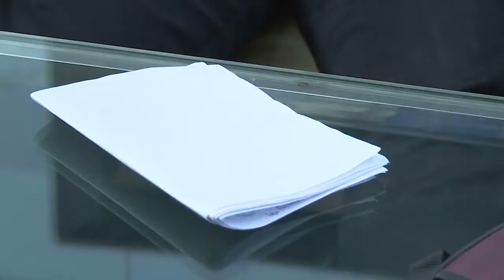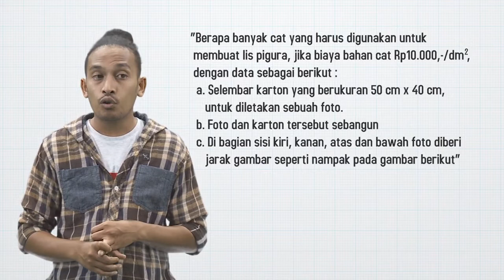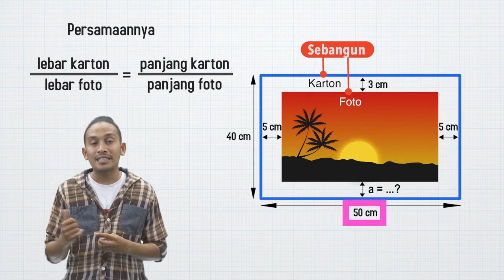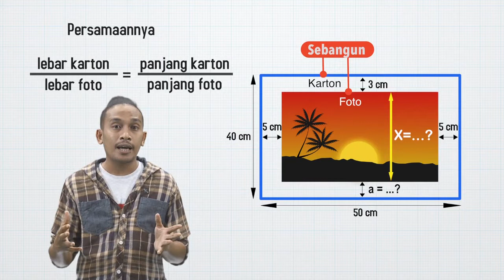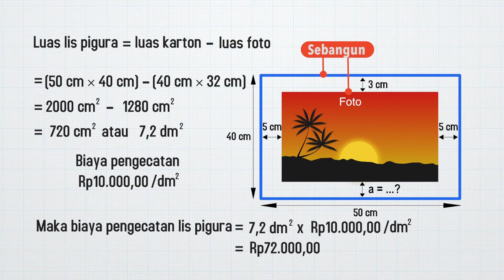Kesebangunan_2 | MANTUL | Matematika | SMP | Seg.3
Jumpa lagi dalam program Mantul – Matematika Manfaat Betul. Belajar matematika membuat hidup kita jadi manfaat betul bersama Abdur Arsyad. Sekelompok siswa sedang mengerjakan tugas untuk menghitung  banyak cat yang harus digunakan untuk membuat lis pigura.Bagamana cara menyelesaikan permasalahan itu dengan konsep kesebangunan ya? Yuk tonton video ini!